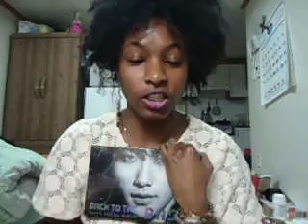1,000 Subscribers Contest Winner!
Congrats!!!